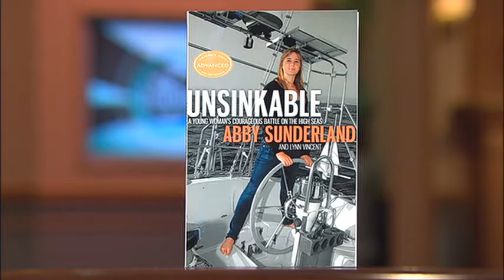Abby Sunderland Fights The High Seas At Just 16 - 2/2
Moira Brown speaks with Abby Sunderland about her attempted sailing trip around the world, the battles she faced and proving to the world that she is "Unsinkable"
Abby Sunderland
Author, Sailor